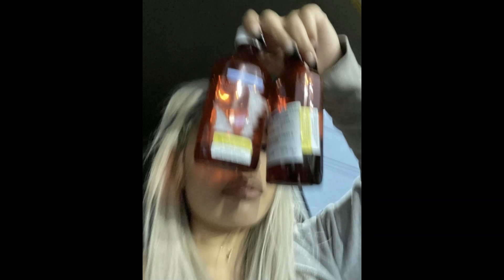[FREE] Nav Type Beat - "legendary" | Nav Type Beat Ambient (prod.hennes)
[FREE] Nav Type Beat - "legendary" | Old Nav Type Beat | Nav Type Beat Ambient

BEAT PARTS:
Intro: 0:00
Hook: 0:13
Verse: 0:40
Hook 2: 1:20
Verse 2: 1:46
Hook 3: 2:26
Outro: 2:53